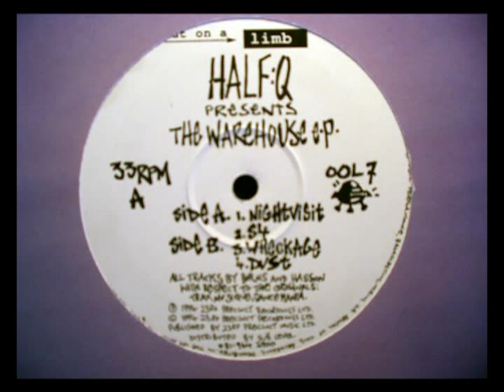Half:Q - The Warehouse EP - Dust - 1994 - Vinyl